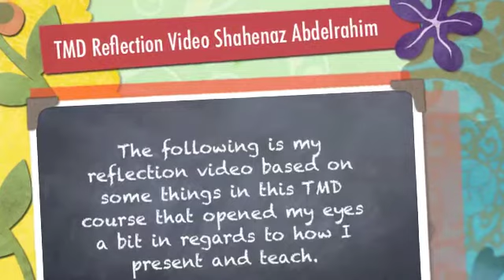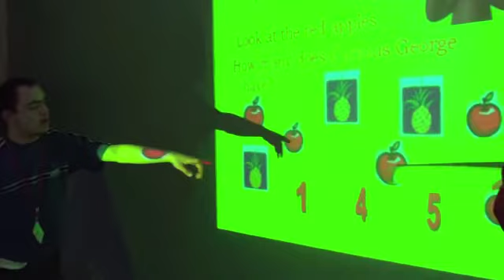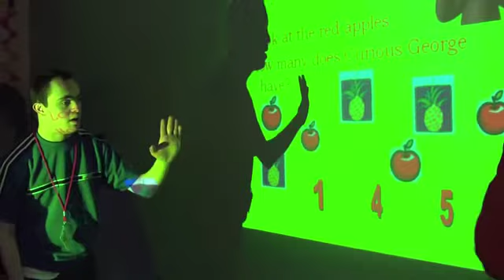abdelrahim_shahenaz_reflectivevideo.m4v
This is a reflection video on a few good pointers that TMD has taught me this month that I plan to take with me as I journey through my work life.